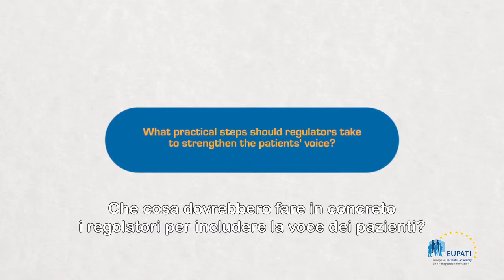What practical steps should regulators take to strengthen the patients' voice? [EN_it]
Jan Geissler, Mary Baker, and Eibhlin Munroe share their views on how regulators can strengthen the patient voice in HTA.

Video is in English with Italian subtitles.